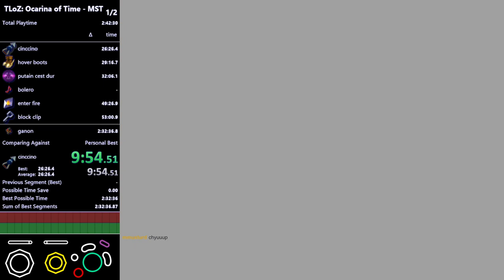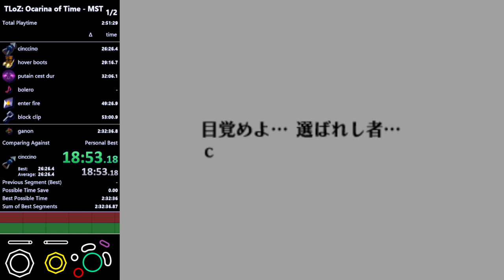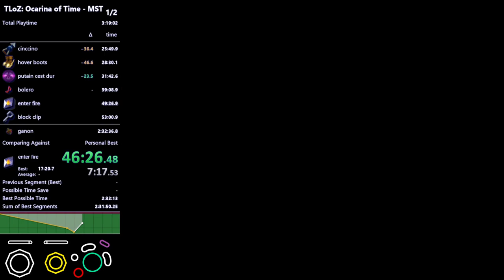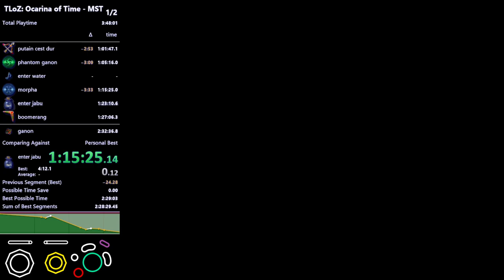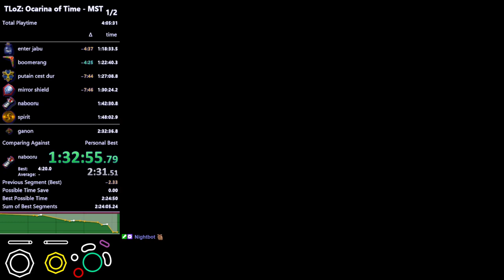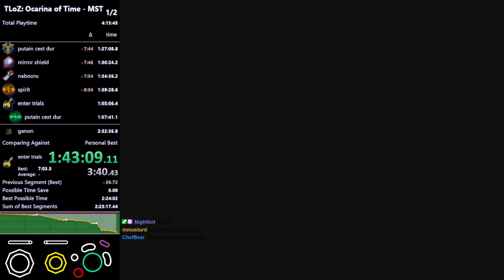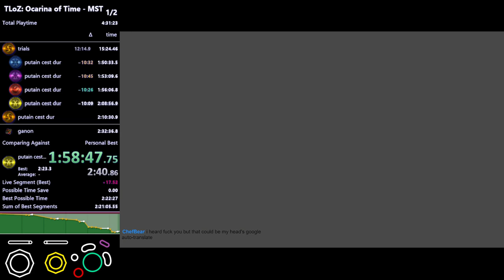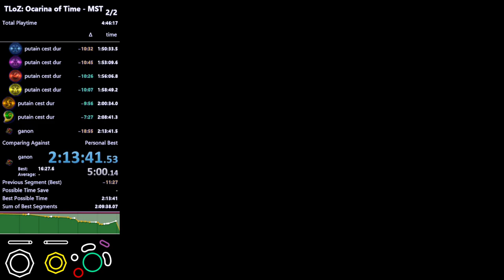ocarina of time: MST in 2:13:41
fun category